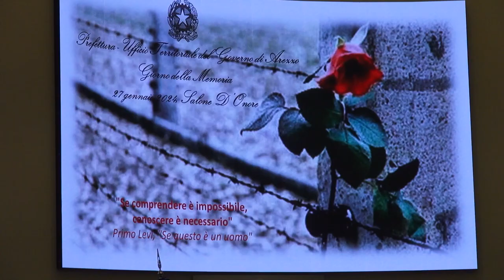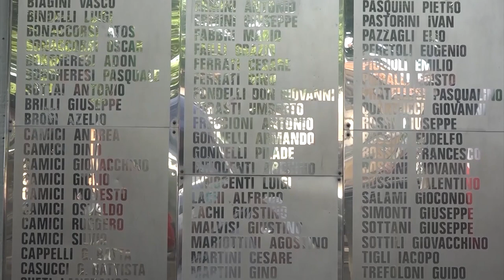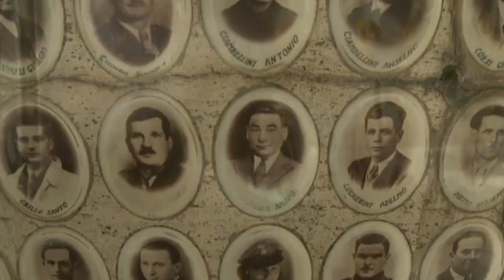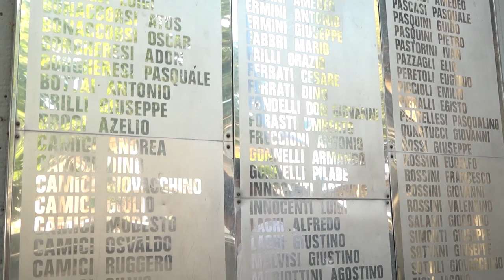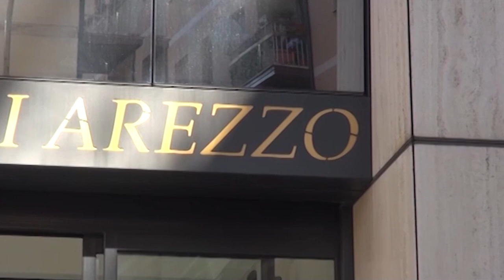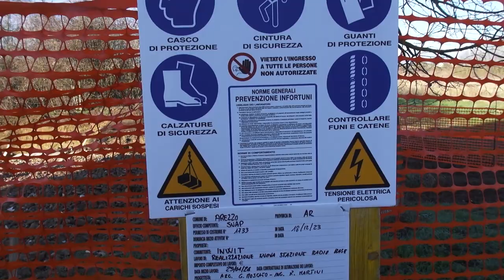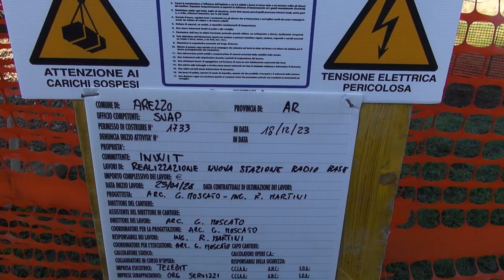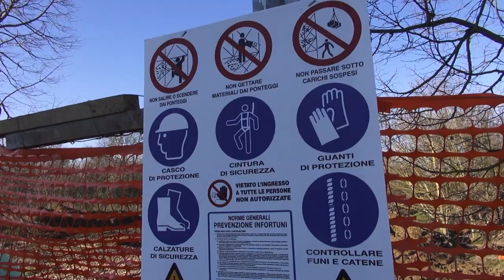Cronaca Aretina del 27.01.24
SOMMARIO

Giornata della Memoria, le cerimonie istituzionali ad Arezzo e Auschwitz

Memoria: questa sera uno speciale le voci dei sopravvissuti alle stragi. “Non avremmo mai creduto di vedere ancora guerre”

Picchiava la compagna per gelosia. Braccialetto antistalking a un 37enne violento

Spunta una torre per telefonia. I residenti protestano “nessuno ci ha avvisato”

Al via i carnevali nell'Aretino. Da Foiano ai Figli di Bocco, tutto pronto con i giganti di cartapesta e le maschere in stile veneziano

Arezzo in trasferta ad Olbia. “Non sottovalutare l'ultima della classe”

L'Amen BC Servizi Arezzo incontra il Tre Colli Serravalle. Dopo due stop in trasferta serve un successo